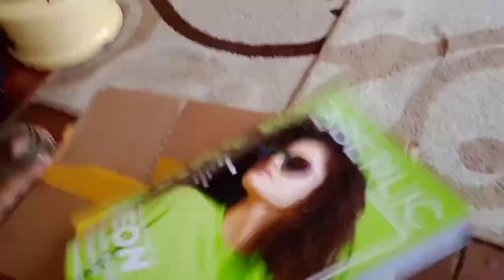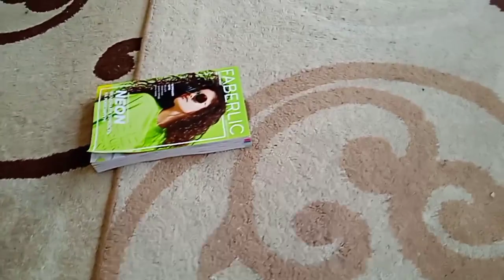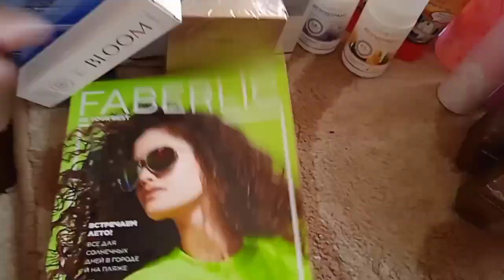Blog,Тухфа аз Фаберлик 🥰,хуроки шом ,Галубси меша ба фикрум 🤔🤔